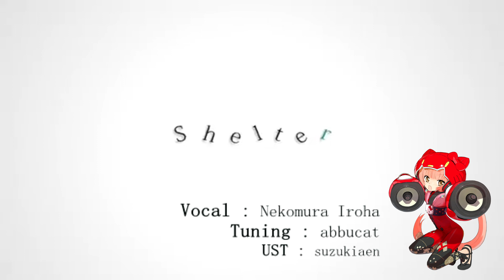【 猫村いろは Nekomura Iroha 】Floating Shelter 【 VOCALOID カバー WIP 】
a WIP post cuz its been a while :] i also really love this song, its so underrated, ive been wanting to cover it for ages but i either always lost motivation or couldnt get the tuning to sound right. thankfully im on the right track now and maybe ill actually finish a cover for the first time in what feels like 10 years
【 Song 】 Floating Shelter by Pinocchio-P ピノキオピー
【 Vocals 】Nekomura Iroha v4
【 UST 】suzukiaen
【 Tuning + Mixing 】abbucat